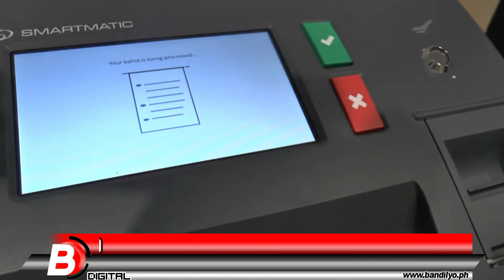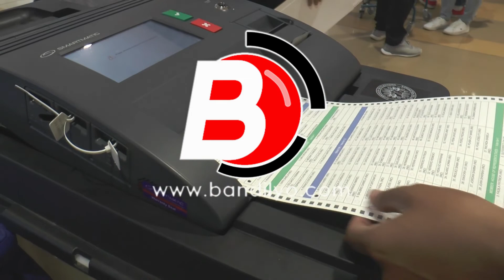Comelec Lucena, Kampanteng Tuloy Tuloy na Magiging ‘Flawless’ ang Ikalawang Araw ng Testing ng VCM